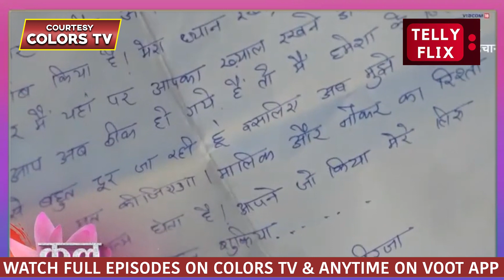Neerja | Abeer Ko Nahi Mila Neerja Ka Letter, Kaise Batayegi Neerja Apni Sacchai Abeer Ko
You want Promotion on Tellyflix?

👉 Tellyflix's Official Youtube Channel
👉 Brand/Digital/Campaign Marketing
👉 Movie Marketing
👉 Celeb Management/PR